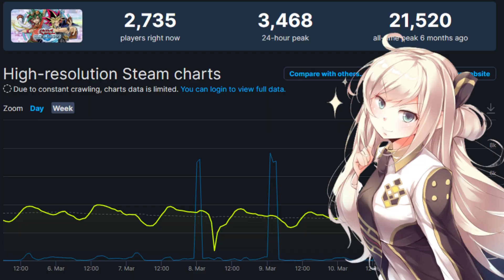YUGIOH! Master Duel - Doin' Dallies with Sky Striker - EP. 7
Doin' dallies bc no raye make kevin a dull boy